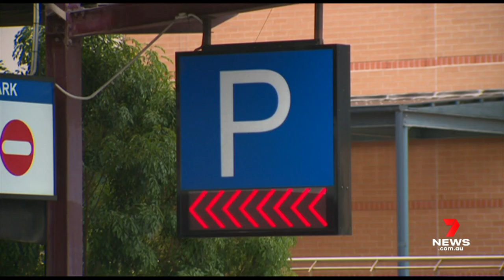Sydney teacher Monica Young jailed after sexually assaulting a student | 7NEWS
A Greenacre school teacher who sexually assaulted a teenager has cried while being led away in handcuffs, jailed for up to 4 years. The court was told how Monica Young exploited the boy's vulnerability because of his young age.

7NEWS combines the trusted and powerful news brands including Sunrise, The Morning Show, The Latest, and 7NEWS.com.au, delivering unique, engaging and continuous coverage on the issues that matter most to Australians. Watch 7NEWS nightly at 6pm and weekdays at 11:30am and 4pm on Channel 7 and 7plus.